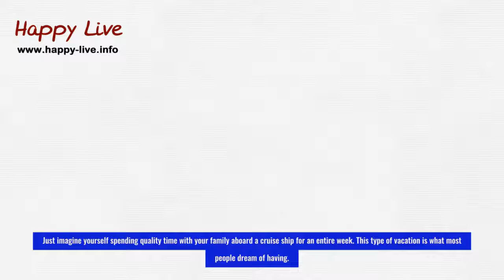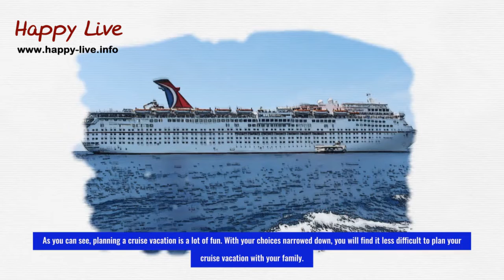👨‍👨‍👦‍👦 How to Plan a Cruise Vacation for Your Family • Planning Your Cruise Vacation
Your loved ones will be happy if you plan a cruise vacation for the whole family. Just visualize on your own spending high quality time with your family aboard a cruise liner for an entire week. This kind of trip is what most individuals imagine having. You require to maintain in mind that a family cruise ship getaway is not really simple to strategy. You need to think of a great deal of points in order for the whole trip to be best or at the very least near perfect for the whole household.

Going on a household cruise ship getaway is a great deal of enjoyable. This will certainly need you an extensive process of preparation, you will certainly find that the planning itself is a whole lot of fun.

For family holidays where virtually everyone signing up with is currently a grown-up, after that Princess Cruise is a great option. From stage efficiency reveals to casinos, you can be sure that everybody will have a lot of fun.

Thus, each age group must be taken into account, otherwise there will be much dissatisfaction. As you can see, planning a cruise trip isn't so very easy. With your selections limited, you will discover it much less hard to plan a cruise vacation with your family.

𝐑𝐞𝐜𝐨𝐦𝐦𝐞𝐧𝐝𝐚𝐭𝐢𝐨𝐧:
The best rates on airline tickets and a Plus membership plan providing with cashback on many travel services.
We put together information on more than 250,000 hotels in 205 countries. This way the best price is guaranteed.